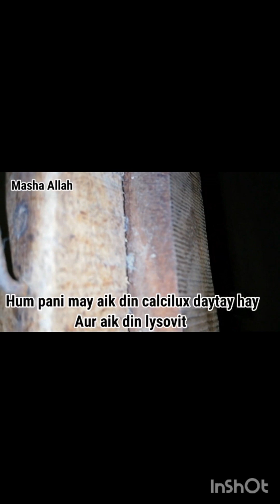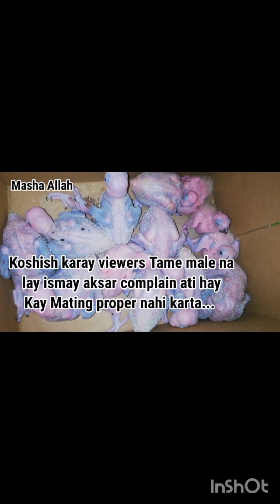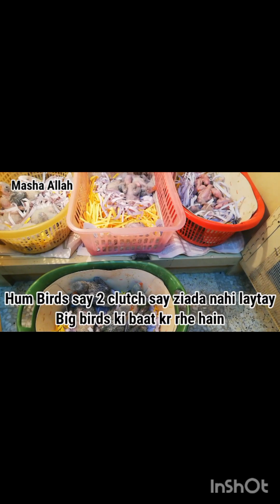Alexander Raw ||African Grey parrot breeding progress 2024 || Best Breeding tips vlog#ytvideo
Alexander Raw parrot,Congo African Grey parrot breeding, breeding progress 2024,
How to breed raw parrots,
How to breed African Grey parrots,Tips,dait cage information, Raw parrot breeding setup, African Grey parrot breeding progress, Feeding chick's info ,Taking parrots baby's and setup, Alexander Raw&African Grey parrot calcium info,